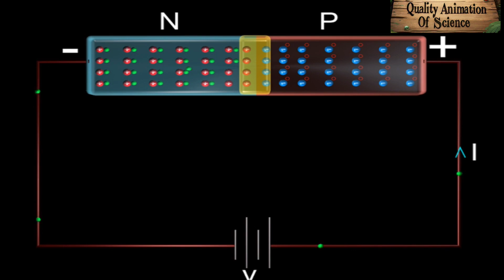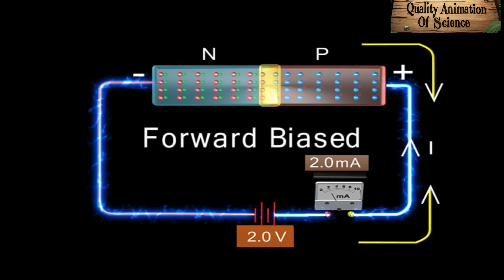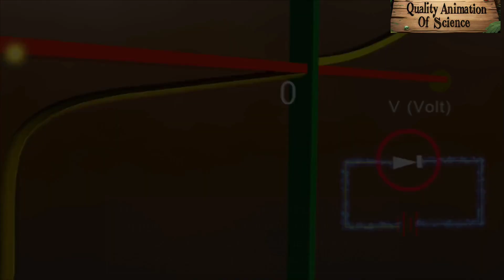Episode 9 | Characteristics Of P N junction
"Characteristics of PN Junction" :

_Video Title:_ "Characteristics of PN Junction | Explained with 3D Animation | Electronics Basics"

_Video Description:_

Welcome to Quality Animation Of Science! In this video, we'll be exploring the characteristics of a PN Junction in a detailed and easy-to-understand manner.

A PN Junction is a type of semiconductor device that plays a crucial role in modern electronics. It's used in a wide range of applications, from simple electronic circuits to complex computer systems.

In this video, we'll be covering the following topics:

- What is a PN Junction?
- Characteristics of a PN Junction
- Depletion Region and Barrier Potential
- Forward and Reverse Biasing
- Current-Voltage Characteristics of a PN Junction

Our video features 3D animations that will help you visualize the characteristics of a PN Junction. We've also included diagrams and illustrations to make the concepts easier to understand.

So, if you're interested in learning about PN Junctions and their characteristics, then this video is perfect for you.

_Hashtags:_

_Keywords:_

PN Junction, Semiconductor Devices, Electronics Basics, Science Animation, 3D Animation, Learn With Animations, Science And Technology, Electronics Tutorials, PN Junction Characteristics, Depletion Region, Barrier Potential.

_Tags:_

PN Junction, Semiconductor Devices, Electronics, Science, Technology, Animation, Education, Learning.

pn junction
vi characteristics of pn junction diode
pn junction diode characteristics
pn junction diode
v-i characteristics of pn junction diode
biasing of pn junction diode
iv characteristics of pn junction
characteristics of junction diode
characteristics of pn junction diode
iv characteristics of pn junction class 12
v-i characteristics of the p-n junction diode
characteristics curve of pn junction diode
pn junction
pn junction diode
volt ampere characteristics of pn junction
vi characteristic animation
pn junction animation
animation pn junction
characteristics of diode
vi characteristics of diode
vi characteristics of scr
vi characteristics of led
vi characteristics of zener diode
forward bias pn junction diode animation
characteristics

_Channel Introduction:_

Welcome to Quality Animation Of Science, your go-to channel for learning science and technology concepts with animations! Our channel features a wide range of videos on topics such as physics, chemistry, biology, electronics, and more. We use 3D animations and illustrations to make complex concepts easier to understand.